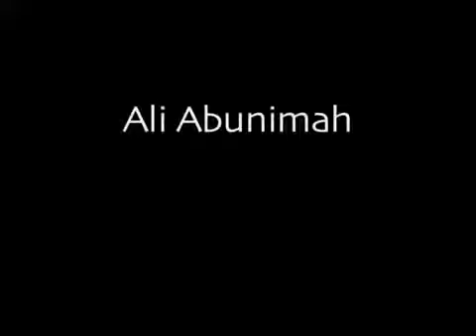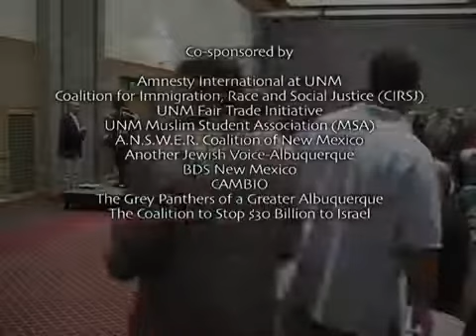Ali Abunimah in ABQ.